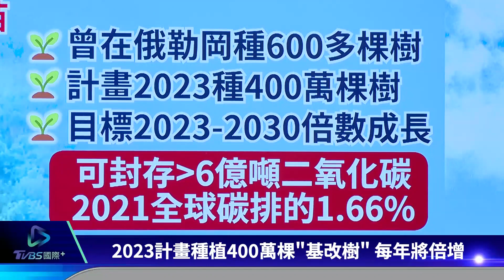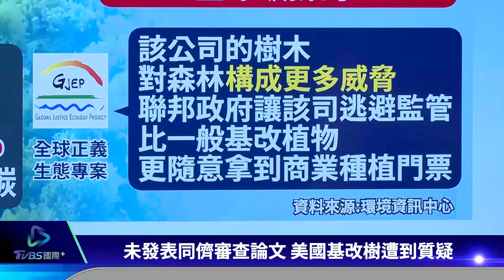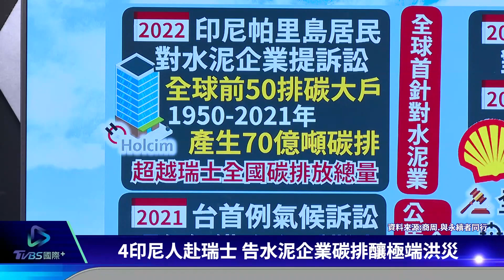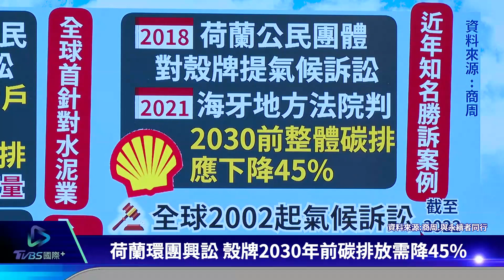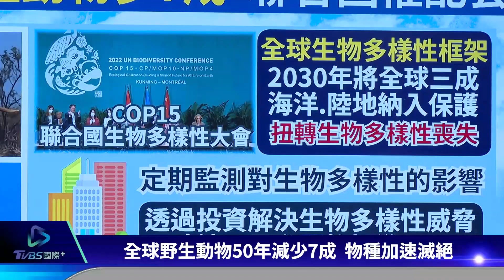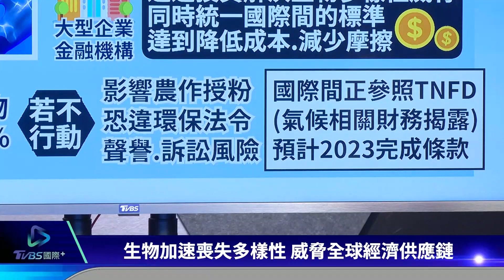【環保要聞】全球野生動物50年減少7成 氣候訴訟浪潮企業政府小心｜TVBS新聞 2023.03.22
全球野生動物50年減少7成 ，物種加速滅絕，而且全球約半數GDP，高度或中度依賴自然資源，甚至生物加速喪失多樣性，威脅全球經濟供應鏈，COP15也做出結論，目標2030年以前，要扭轉生物多樣性喪失。氣候訴訟浪潮席捲全球，包括4位印尼民眾遠赴瑞士，控告水泥企業碳排導致極端洪災，專家點出不論是政策、作為或不作為，導致加劇氣候變遷、侵害民眾權利都會挨告，甚至企業不實氣候承諾「漂綠」，都得小心恐將面對氣候訴訟。